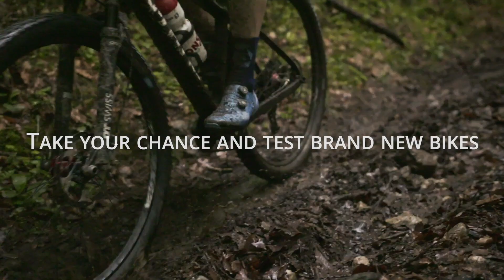Trailer Bikefestival Garda Trentino 2021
Eine kleine Vorschau auf das Saisonhighlight 2021 - das Bikefestival Garda Trentino vom 15. - 17. Oktober 2021 in Riva del Garda.